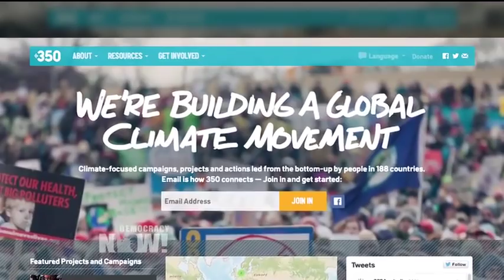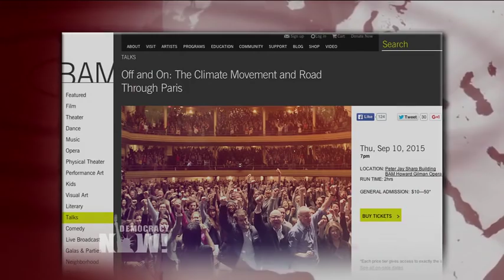Bill McKibben on U. of California Divesting from Coal and Tar Sands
The University of California has announced that it has sold off more than $200 million worth of investments in coal and tar sands companies. University officials say the move was prompted by concerns over environmental sustainability as well as the increasing riskiness of investing in the coal and tar sands industries, which have both seen their profits plummet in recent months. Bill McKibben, co-founder of 350.org, hailed the move. The European Green Party and 350.org recently launched the "Divest for Paris" challenge, calling on institutions, individuals and governments to divest from fossil fuels ahead of the climate summit in Paris later this year.